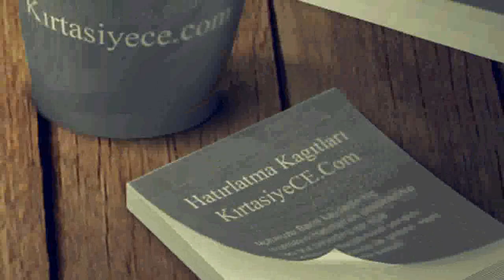Kırtasiye LAÇİN ÇORUM Ofis Kırtasiye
Kırtasiye Ofis Kırtasiye ürünleri kırtasiye ofisinden egitim kırtasiyesi, ofis kırtasiyesi, sarf kırtasiyesi adına aradığınız her şey LAÇİN ÇORUM ofis kirtasiye ürünleri toptan ve perakende online ofis kirtasiyesi kırtasiyeniz online ofisizde ece kirtasiye bir tıkla ofisinizde .